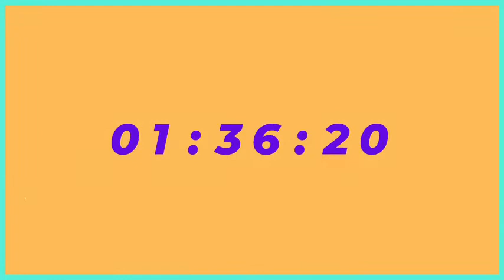E3 Church Live Service | Hope is Here Part 2 | April 19, 2020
You're invited🙌🏾! E3 Church Live. Sunday 10 AM (EST). Join us as we continue with our brand new series called "Hope is Here.” ⚓️